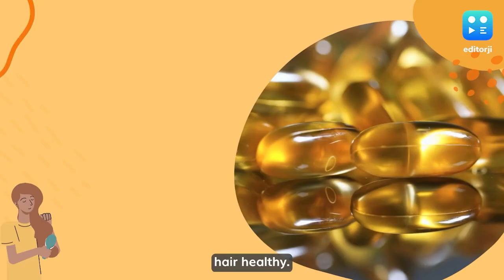Hair Care: Prevent Split Ends Naturally With These Natural Oils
Split ends make your hair dry, brittle and frayed. Exposure to extreme weather conditions and hair styling such as blow drying, straightening and curling may also cause split ends.

Here are some natural hair oils which may help you get rid of them